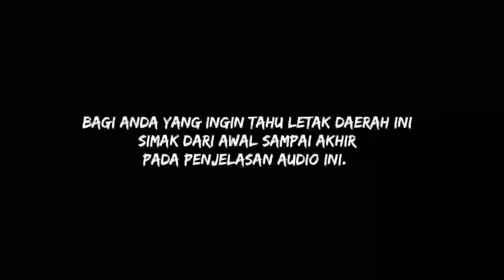Satu rumah terpencil ll Di Kampung Pangrumasan Ciamis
Satu rumah terpencil di  Kampung Pangumasan Ciamisrumasan

keindahan alam Indonesia. perkampungan yang damai. pedesaan yang indah. pedesaan sunda